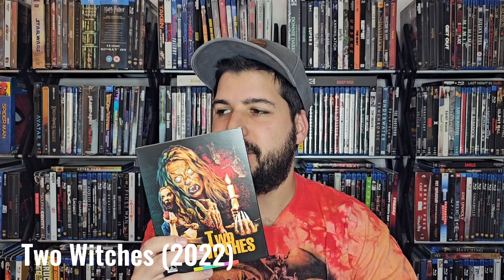Short Reviews | Movies watched in January and February 2023 | Recap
Short movie reviews and rating of the films watched in January and February of 2023.
Movies watched from my 4k and Bluray collection as well as streaming services like Netflix / Hulu / Disney+ / Paramount+ / Hbo Max / Prime Video
My favorite movie genre is Horror so that might show.

Movies watched this month are: Smile / Resurrection / God's Crooked Lines / Red Rocket / I Came By / A Classic Horror Story / I'm Thinking Of Ending Things / Incantation / Two Witches / True Romance / The Hangover / Terrifier / The Menu / Reservoir Dogs / Barbarian / After Yang / Halloween Ends / Strange World / Oxygen / Fences / Nanny / Violent Night / Black Panther Wakanda Forever / Catch Me If You Can / Friday The 13th Part 3 / The Life Aquatic With Steve Zissou